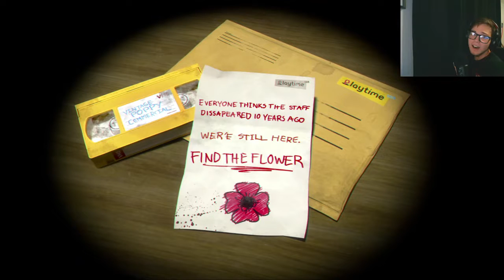The Scariest Game I've Ever Played | Poppy Playtime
Today I tried playing Poppy Playtime but it didn't go as well as I thought. If you want a full play through get this video to 100 likes!

It helps the channel grow and is really appreciated.

What game do you want to see me play? Leave a comment letting me know!